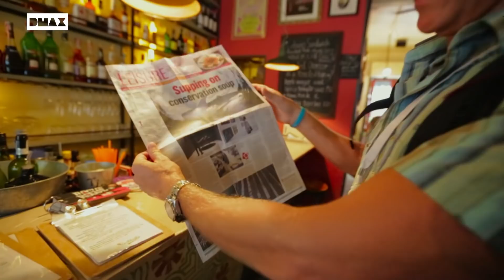Así es la inminente extinción de la mantarraya gigante | Racing Extintion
La manta gigante se encuentra al borde la extinción. En los últimos años han desaparecido miles de ejemplares de esta especie debido al comercio ilegal. La medicina tradicional china ha potenciado el consumo de este pez,  cuyas branquias supuestamente podrían curar el cáncer. La pesca masiva se ha extendido en localidades como Lamakera, en Indonesia, a falta de otra forma de vida.